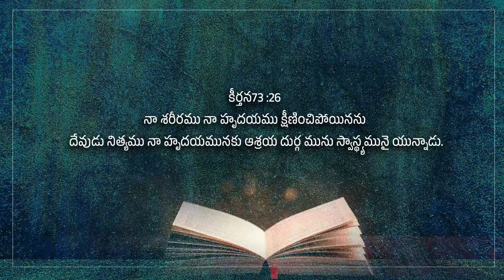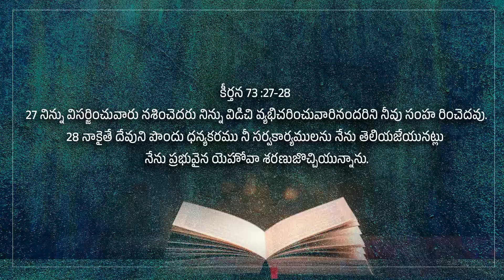Sudhir 28 7 24